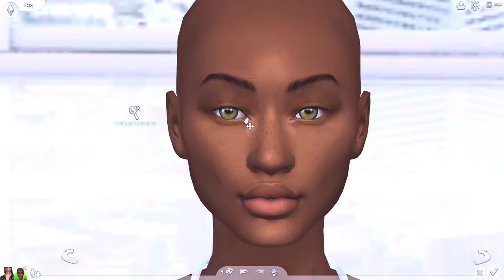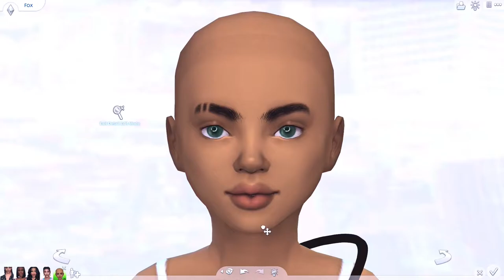***NEW LP*** 🐰🔥 Piping Hot with Piper 🔥🐮| Sims 4 Series | 🌟 CAS EDIT: Fox Family 🌟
Welcome to the Piper Fox's life as a pregnant teen sent off to the country to live after her parents found out she was pregnant.

Music info below for each song used.

Song: It's All About Me
Artist: Tickwanya Jones

Song: Alll Night
Artist: Nu Akemi featuring Jessie Villa

Song: Anywhen You Say
Artist: Cheel

Song: Same Same
Artist: Avatar

Song: You Are The Best Thing
Artist: Jessie Villa

Song: Better Now
Artist: Dr. Delight